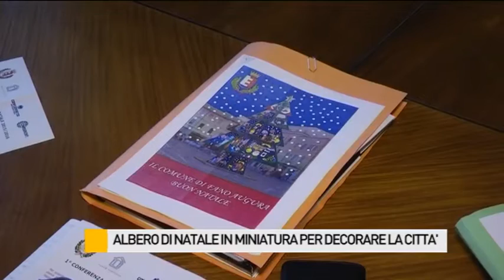Alberi di natale in miniatura per decorare la città